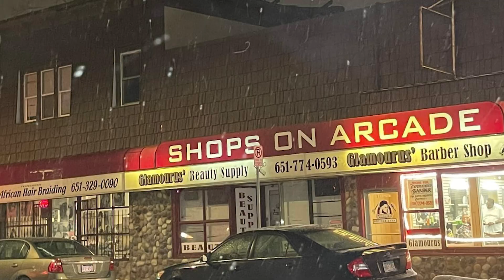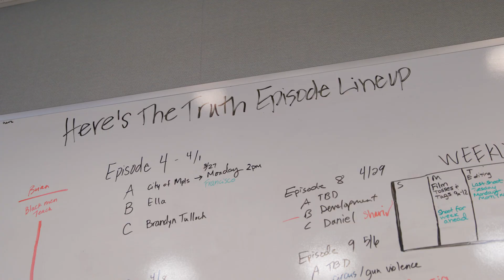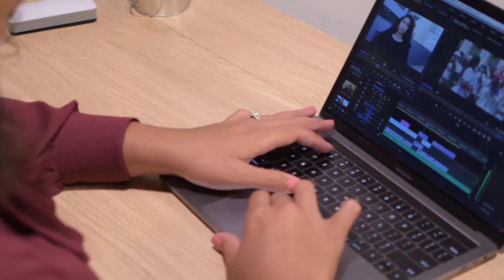Georgia Fort '11 - 2023 Spirit of St. Thomas Award